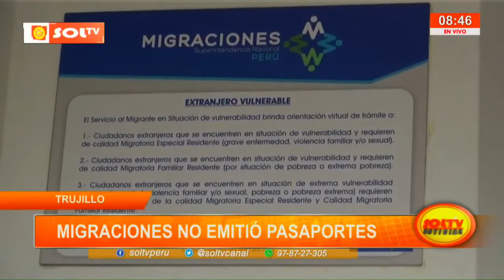Trujillo: por mantenimiento de sistema migraciones no emitió pasaportes